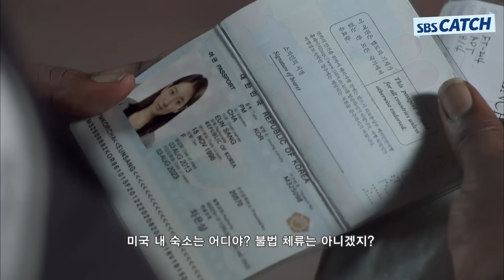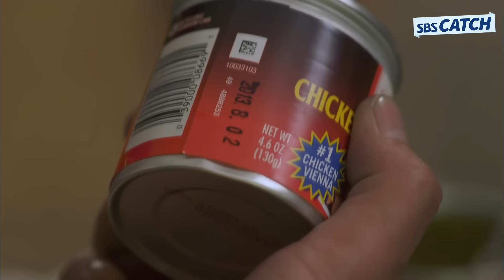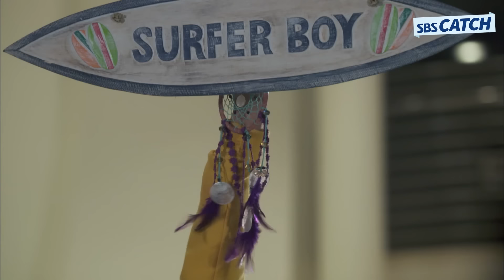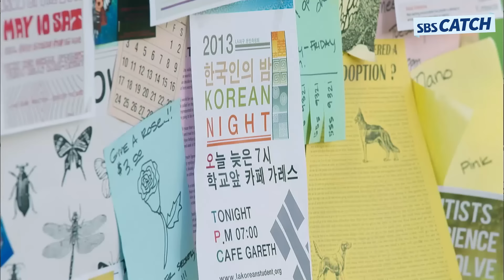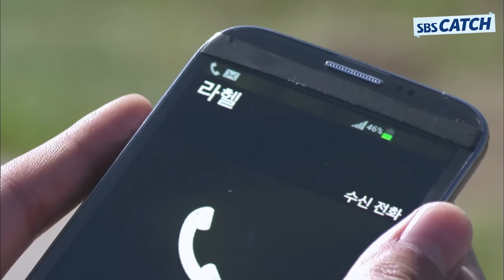레전드의 시작 〈상속자들〉 김탄이 차은상에게 빠졌을 때💘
SBS 수목 드라마 '상속자들'
출연 : 이민호, 박신혜, 김우빈, 정수정, 김지원, 강민혁, 강하늘, 박형식

다시보는 〈상속자들〉 명장면